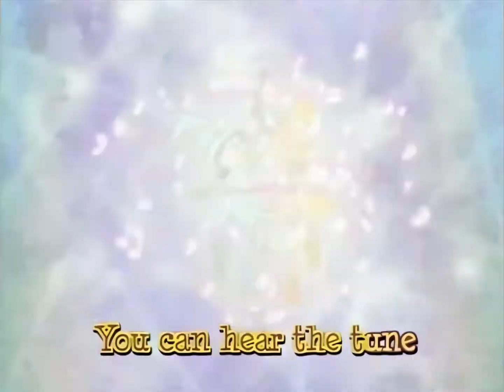Magical DoReMi - Perfect Harmony HD [Doremi Witchling Sing Along]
Doremi Witchling Sing Along - Perfect Harmony HD By 4kidstv

AI HD Upscale from Magical Doremi TV Source
Perfect Harmony Music Video
Originally Ojamajo Doremi